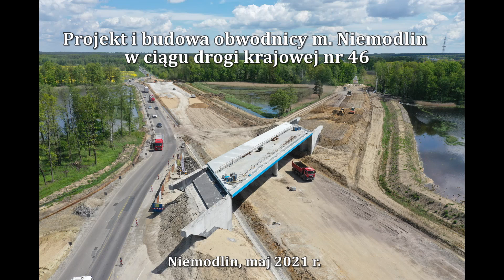Niemodlin 2021 05 krótki 3